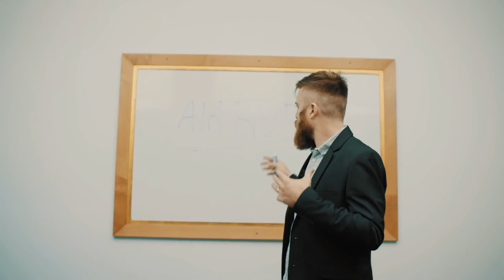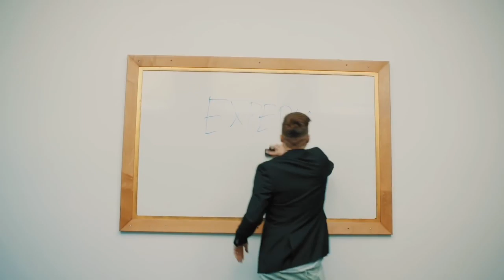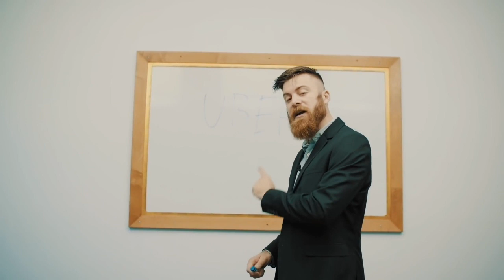Worlds BIGGEST BUSINESSES, Secrets Revealed! John Crestani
** My friend John Crestani’s house BURNED DOWN in the Malibu fires and he is STILL earning $908,292.11 every single month.

John’s “People, Place, Product”, business and marketing system is unlike anything out there today and makes this all possible.

For the skeptics, John plans on sharing this FREE webinar with you of how you can build a business without any experience/tech skills, a product or audience! Just like the big dogs he talks about in this video!